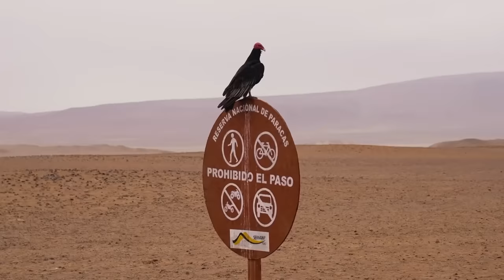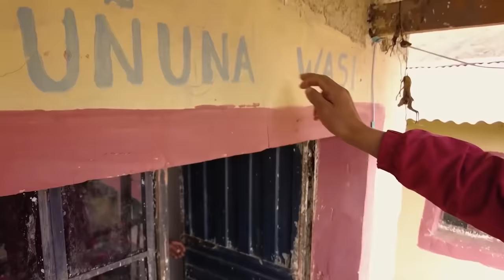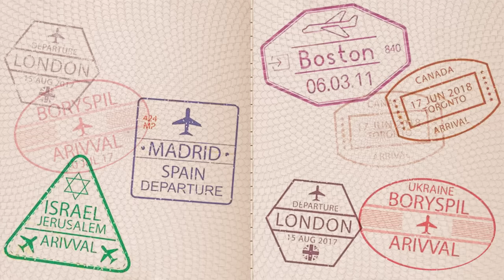Perú: Una hermosura inaudita | Machu Picchu, Lagunas de Salinas y pueblos nativos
Estamos en Perú, un país que me mostró los paisajes más brillantes que he visto en mi vida. Los cielos azules, las montañas de siete colores, las Lagunas de Salinas — es una sola parte de todo lo bello que hay que ver en este país. Durante mi viaje he conocido a una familia local que vive cerca de Machu Picchu y lleva ropa tradicional hermosísima. Acompáñenme en este viaje inolvidable lleno de naturaleza, llamas lindas y una gente infinitamente amable.

Qatar: ¿Qué falta para una vida perfecta? | Caza de halcones, carreras de camellos, muelle de Doha

Capítulos
00:00:00 Introducción
00:01:30 Bienvenidos a Perú
00:02:24 Pisco y misterios de Nazca
00:08:10 Las Líneas de Nazca
00:09:56 Urbanismo peruano y pueblos vacíos
00:13:12 Reserva nacional de Paracas
00:15:20 Turismo desarrollado y sandboarding en Perú
00:16:50 Estamos en Arequipa, la ciudad-terremoto
00:19:34 Aparcamiento industrial increíble
00:20:50 Lagunas de Salinas y carreteras imposibles
00:23:30 Intentamos ayudar a un coche atrapado
00:26:10 Producción de sal al estilo de los incas
00:27:59 El Día de los Fieles Difuntos
00:31:30 Arte en las carreteras de Perú
00:33:00 ¡Estamos en Cusco!
00:34:09 Machu Picchu, la perla misteriosa de Perú
00:34:30 Tren lujoso y camino hasta Machu Picchu
00:38:17 Explorando la ciudad inca
00:39:48 Nadie sabe para qué construyeron esta ciudad
00:42:39 ¡Las llamas! Los únicos residentes auténticos de Machu Picchu
00:43:40 Montañas Arcoíris: nos despertamos a las 04:00
00:45:05 Cómo los locales ganan la vida
00:49:20 Carne de alpaca y cocina tradicional peruana
00:51:30 La atracción más joven de Perú y cambios climáticos
00:54:30 Visitando un hogar local
01:00:43 Esperanzas y planes de los locales
01:05:37 Conclusión